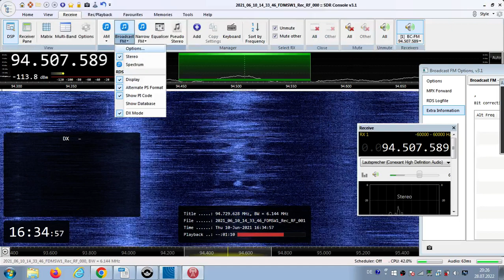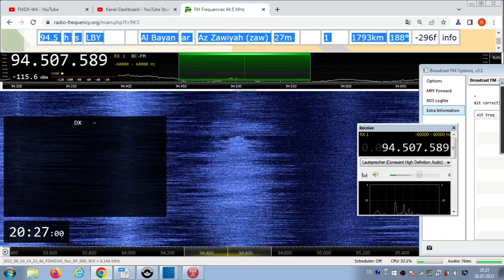FM DX Es - 100621 1434UTC - 94.5 Al Bayan (LBY) Az Zawiyah (zaw) 1kW! 1793km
94.5 – ID-al bayan (arab-m), stereo

94.5 h s LBY Al Bayan ar Az Zawiyah (zaw) 27m 1kW! 1793km 188°